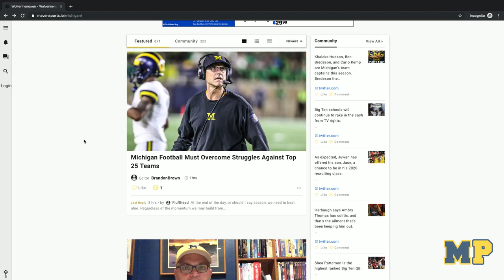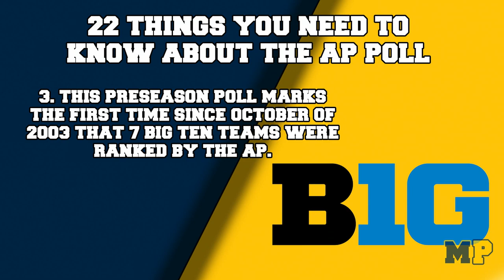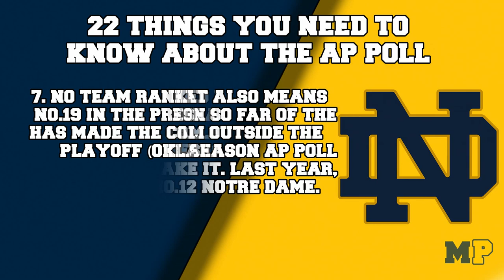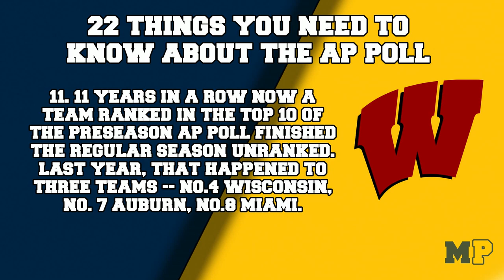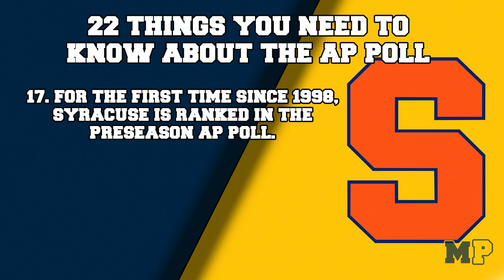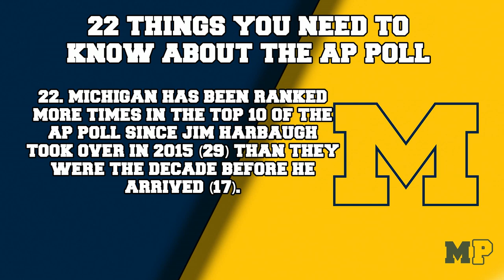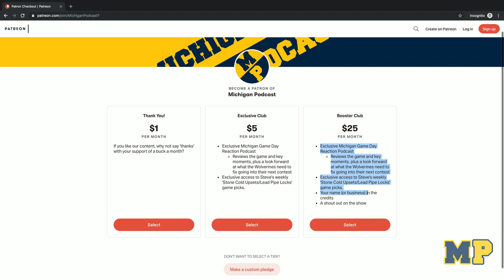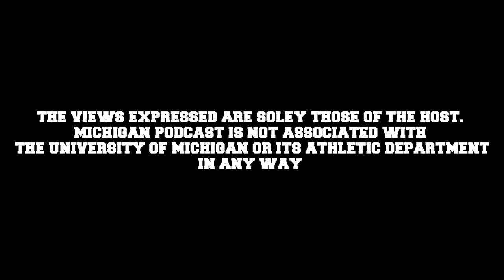Michigan Podcast #091 | Fall Camp Roundtable | 22 Things to Know About the AP Poll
Steve Deace welcomes the newest member of the staff at Wolverine Digest, Brandon Brown. Brown, Deace, and Michael Spath from WTKA in Ann Arbor break down their thoughts on some of the news trickling out of fall camp. Steve then breaks down the top 22 takeaways from the newly-released AP Top 25 college football poll.